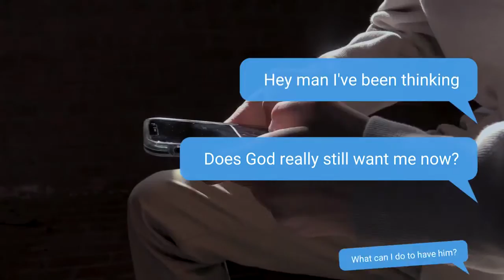Transparency - Thought Of Me (Official Music Video)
This song came after asking the Lord in prayer what was going through His mind while hanging upon the cross.. He thought of you and me.. Glory be to God truly. I am forever thankful for His sacrifice and humility for us. "But God demonstrates his own love for us in this: While we were still sinners, Christ died for us." Romans 5:8